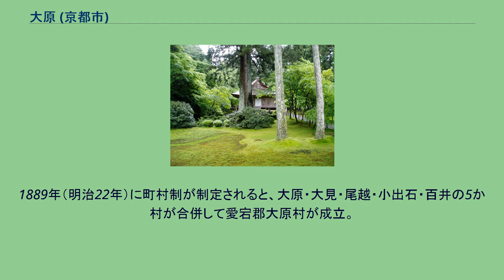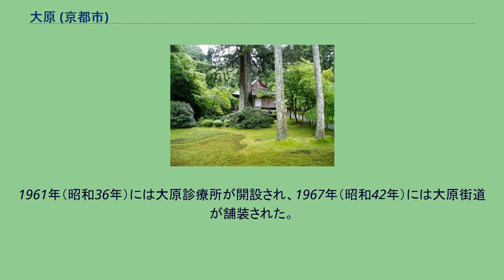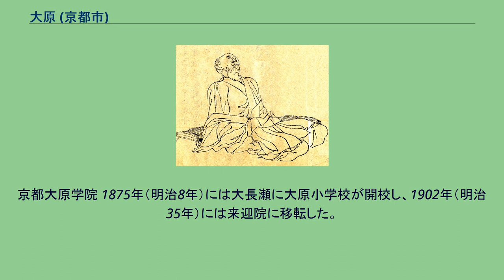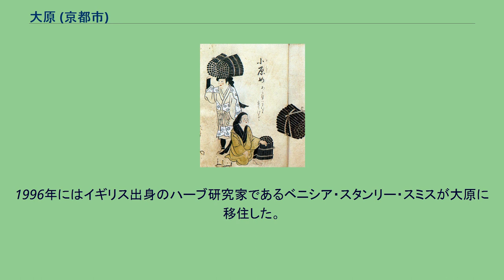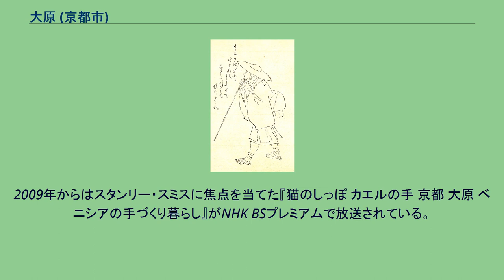大原 (京都市)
『職人尽歌合』に描かれた大原女 大原（おおはら）は、京都府京都市左京区北東部にある地名。
比叡山の北西麓、高野川上流部に位置する。
大原盆地は四方を山に囲まれており、高野川に沿って若狭街道が通っている。
かつて大原村は山城国愛宕郡に属し、南隣の八瀬と併せて「八瀬大原」とも称された。
古くは「おはら」と読まれ、小原とも表記された。
三千院の往生極楽院 大原という地名は平安期から見られ、平安時代初期に慈覚大師円仁が修練道場として開山した大原寺（だいげんじ、勝林院と来迎院の総称）に由来するとされる。
比叡山の北西麓にあることから延暦寺の影響が強く、勝林院・来迎院・三千院・寂光院など多くの天台宗系寺院が建立された。
平安時代の大原は平安京と若狭湾を結ぶ若狭街道の中継地点として栄えた。
山城国愛宕郡のうち、和名類聚抄では小野郷に属した。
藤原師輔の日記『九暦』によると大原には朝廷の牧が置かれており、藤原実資の日記『小右記』によると大原は木材や薪炭の供給地として重要視されていた。
「大原」は歌枕でもあり、古歌には大原の炭焼きを詠んだ歌が少なくない。
大原に隠遁した西行（左）と鴨長明（右） また、戦乱や政争による京都からの脱出のルートとしても用いられ、出家・隠遁の地としても古くから知られていた。
惟喬親王や建礼門院をはじめ、大原三寂（常盤三寂）と称された寂念・寂超・寂然兄弟、藤原顕信・西行・鴨長明などの隠遁の地として知られている。
鎌倉時代以降には大原女が京都まで薪炭を売り歩き、北白川の切り花などを売り歩いた白川女、桂川のアユなどを売り歩いた桂女と並び称された。
後には柴漬や茶、麦粉などの特産でも知られるようになった。
大原郷の産土神である江文神社 江戸時代には戸寺・上野・大長瀬・来迎院・勝林院・草生・野村・井出の8か村の総称として大原郷があった。
『正保村高帳』によると8か村の総高は1,068石余、『元禄郷帳』『享保村名帳』によると1,052石余、『天保郷帳』によると1,080石余、『旧高郷帳』によると1,027石余である。
大長瀬・来迎院・勝林院の3村は三千院（梶井宮門跡）の領地であり、戸寺・上野・草生・野村・井出は小出石とともに中東氏の領地であった。
そして、庄屋が各村を治めていた。
大原郷全体の産土神として江文神社があった。
1883年（明治16年）には8か村が合併して大原村となった。
1889年（明治22年）に町村制が制定されると、大原・大見・尾越・小出石・百井の5か村が合併して愛宕郡大原村が成立。
5か村がそれぞれ大原村の大字となった。
後に13番目の集落として古知谷が分離した。
1907年（明治40年）頃には若狭街道が改修されて人力車の通行が可能となり、京都までの交通が便利になった。
1908年（明治41年）には397戸2,291人が住んでおり、田が152町余、畑が16町余、山林が2,112町余あった。
1920年（大正9年）には家庭に電灯が導入され、1923年（大正12年）には鞍馬バスが大原の中心部に達した。
1947年（昭和22年）には京都バスが大原に達している。
合併直前の1948年（昭和23年）の人口は2,515人。
1949年（昭和24年）には大原村が京都市左京区に編入された。
5つの大字が解体され、13の集落がそれぞれ「大原○○町」と呼ばれる小字となった。
1961年（昭和36年）には大原診療所が開設され、1967年（昭和42年）には大原街道が舗装された。
1970年（昭和45年）には大原簡易水道が完成し、1971年（昭和46年）には大長瀬バイパスが開通した。
三千院があるため、元々観光客が訪れる地域であったが、現在のように多くの観光客が訪れるようになったのは、1965年（昭和40年）に重唱団のデューク・エイセスが歌った「女ひとり」や、1972年（昭和47年）の大河ドラマ「新・平家物語」の影響が大きい。
花脊峠に接する大原百井町と皆子山から峰床山の麓に位置する大原大見町・大原尾越町は、2016年（平成28年）に京都丹波高原国定公園の指定地域となった。
京都大原学院 1875年（明治8年）には大長瀬に大原小学校が開校し、1902年（明治35年）には来迎院に移転した。
戦後の1947年（昭和22年）には大原小学校に大原中学校が併設された。
2009年（平成21年）には来迎院町にあった京都市立大原中学校と京都市立大原小学校を一体化し、公立小中一貫校の京都大原学院となった。
日本画家の小松均は晩年に大原に移住し、大原の風景画を数多く残し...